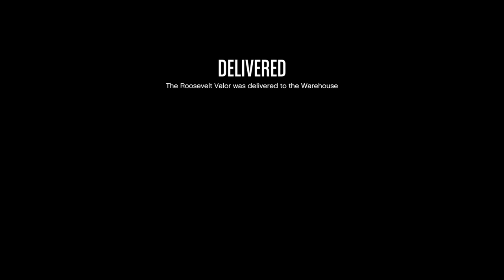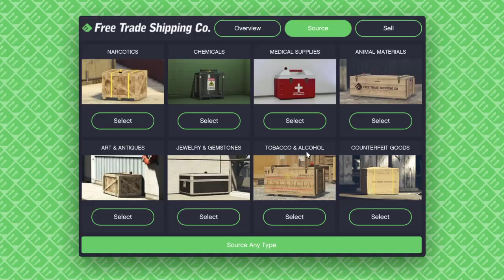Grand Theft Auto V_20230330161416